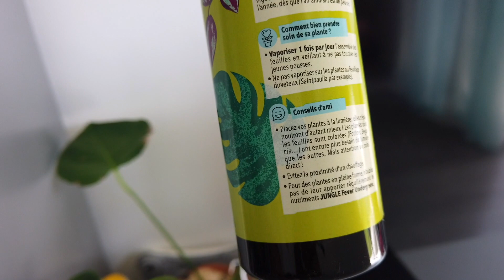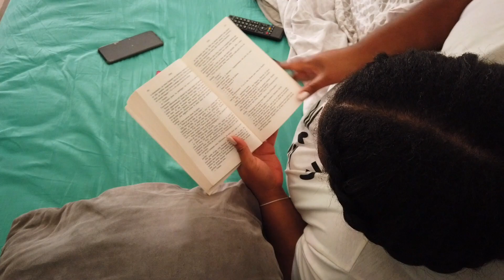❥ Être une maman solo !!! FrenchieDaily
Je reviens aujourd'hui avec un nouveau VLOG, je vous emmène 24h avec moi !!!

RECETTE DU PAIN:
- 500g de farine
- 70g de beurre
- 60g de sucre
- 1 oeuf
- 25 cl de lait
- 14g de levure boulangère
- 1cc de sel
1) Farine + sucre + sel puis oeuf puis beurre
2) Mettre la levure dans le lait tiède et mélanger le tout
3) Laisser reposer 2h ou plus
4) Faire la forme souhaiter et dorer avec un jaune d'oeuf
5) Enfourner 13 min à env 180°C

- S N A P C H A T: Poulinette973

Dah'nys xoxo 👑🌸